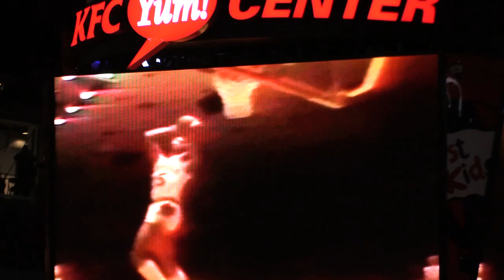Louisville Basketball Intro 2014-15: 1980 Championship Edition vs. Duke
The University of Louisville Basketball Intro video for 2014-15 has many different variations.  This one was for the Duke game which the school honored its 1980 Championship team.